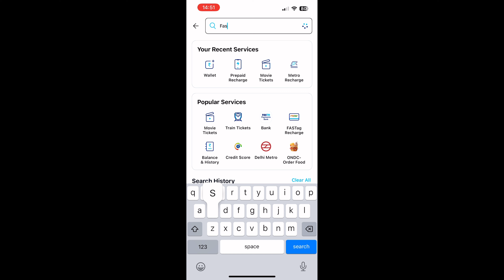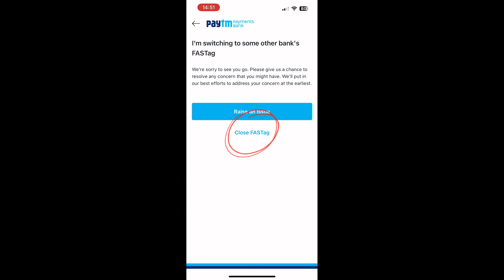Paytm FASTag News: FASTag यूजर्स के लिए बड़ी खबर, जल्द ही Paytm FASTag होगा बंद, कर लें ये काम!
Hit likes.

Lots of  ❤

Paytm Fast tag stopped working after 29 Feb
paytm fastag,
paytm news,
will paytm fastag stop,
paytm payment bank,
is paytm fastag banned,
what will happen to paytm fastag,
why paytm banned,
paytm postpaid not working,
paytm latest,
paytm postpaid,
paytm fastag kyc,
paytm news today,
fastag kyc,
fastag kyc update,
rbi action on paytm,
paytm news update,
fastag kyc online,
paytm news today in hindi,
paytm payment bank open account,
paytm fasttag port
paytm fastag after 29 feb
paytm fastag deactivate
paytm fastag
paytm fastag ka kya hoga
paytm fastag security deposit refund
paytm fastag port kaise kare
paytm fast tag close kaise kare
paytm fastag se paise kaise nikale
paytm fastag transfer to another bank
paytm fastag activation